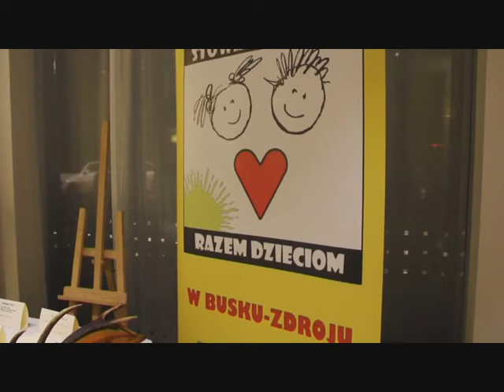Buski bal z twistem i rock’n rollem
Około 60 osób bawiło się podczas XIII dobroczynnego balu, który odbył się w minioną sobotę, 30 stycznia 2016 roku, w eleganckich wnętrzach buskiej restauracji Ponidzie w hotelu Słoneczny Zdrój.